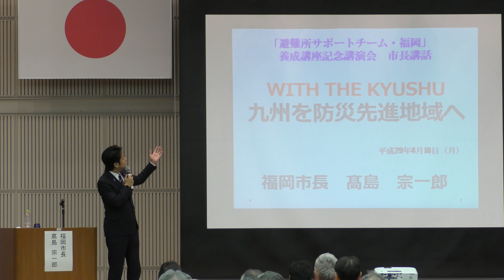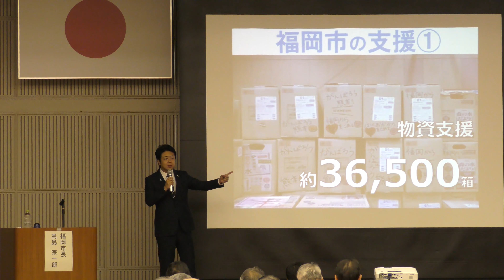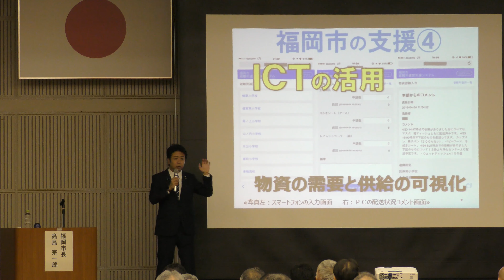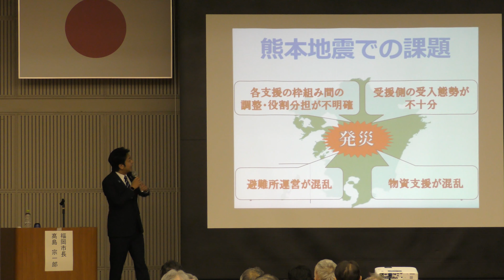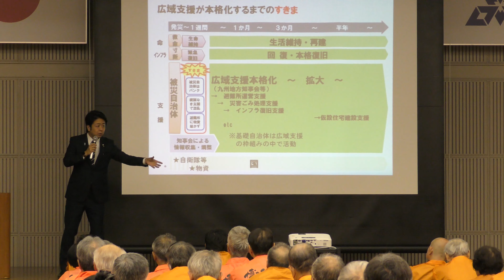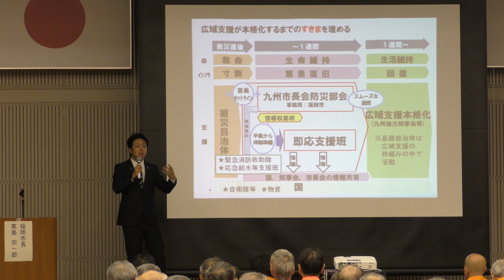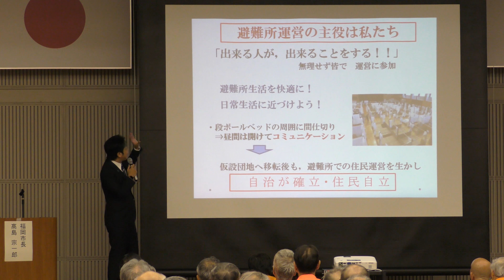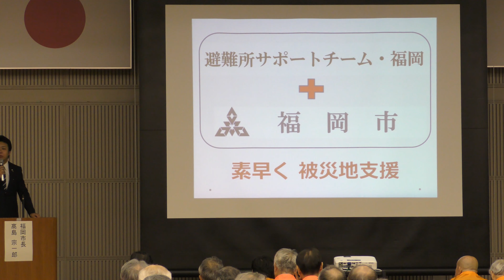福岡市長高島宗一郎 避難所サポートチーム・福岡養成講座記念講演会に出席しました。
福岡市の公式Youtubeチャンネ、登録お願いします。福岡市 高島宗一郎 takashima 福岡市　ふくおか市政だより　WEB版、お役立ち情報が盛りだくさん！スマホ・タブレットにも対応しています！a